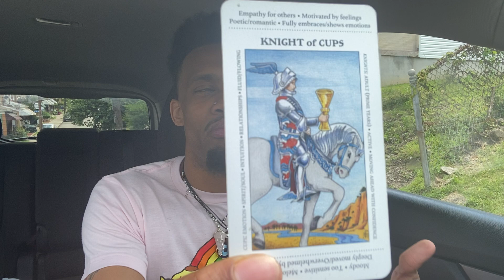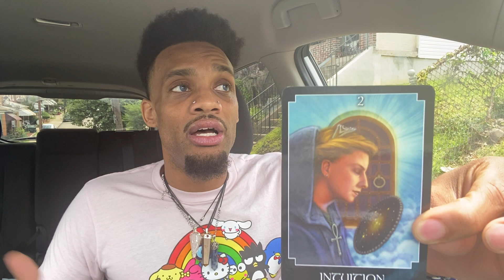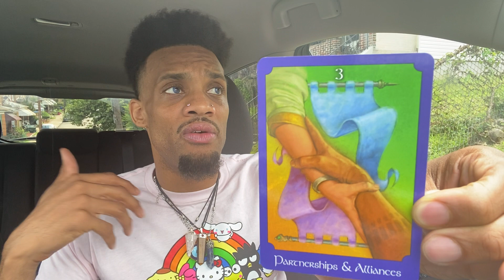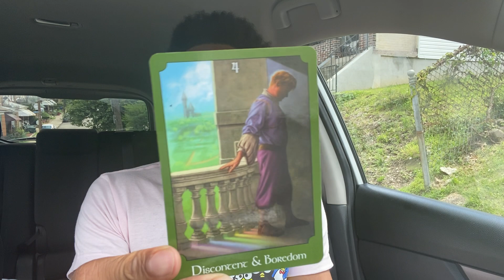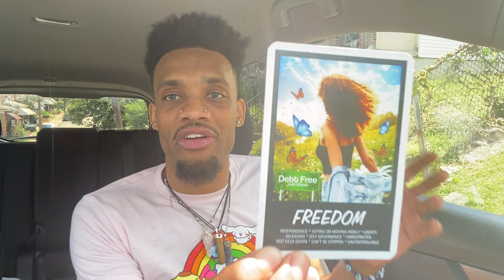This is how others see you… You got ppl talking 👀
This message may or may not resonate all, in part, or not at all with the viewer.

Readings should be enjoy for entertainment . Please do not replace seeking professional help.